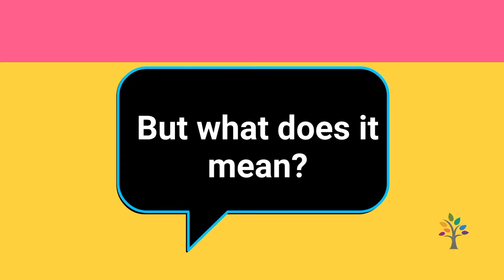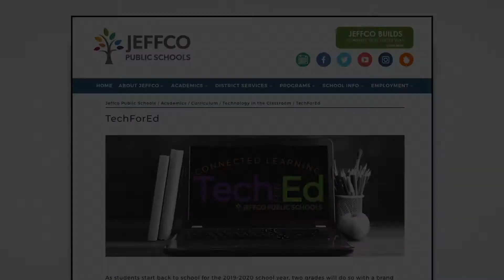TechForEd: el por qué detrás de esto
Este video explica la nueva iniciativa de dispositivos 1: 1 TechForEd de Jeffco y por qué se implementará para los estudiantes para el año escolar 2019/2020.